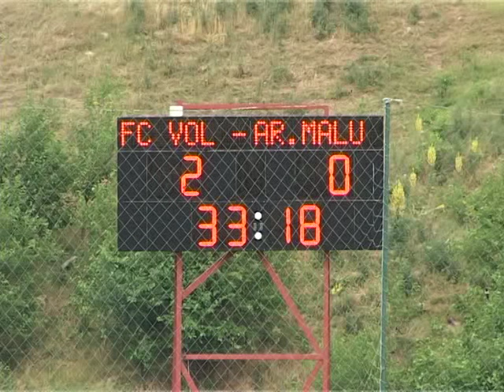Arsenal Malu FC 2 Voluntari cs1